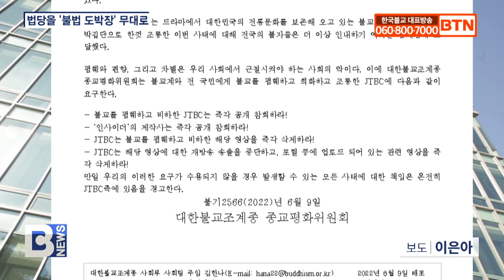[BTN뉴스] JTBC ‘불교농락 드라마’‥불교계 ‘큰 충격’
〔앵커〕

이번 주 방영을 시작한 JTBC 새 수목드라마가 법당을 전문 도박장으로 표현하고 스님을  상습도박꾼으로 묘사해 장시간 노출해 첫 회부터 ‘불교 폄훼’ 논란에 휩싸였습니다. 조계종은 불교를 폄훼하고 스님을 비하한 JTBC와 제작사에 공개 참회와 영상 삭제 등을 강력 촉구하고 나섰습니다. 이은아 기잡니다.

〔리포트〕

JTBC가 지난 8일 방송을 시작한 수목드라마 인사이더 입니다.

연등으로 장엄된 경내를 따라 법당 안으로 들어간 카메라가 술병과 줄지어 늘어선 도박판을 자세히 비춥니다.

예경의 장소인 법당을 도박장으로 표현한 것도 모자라 스님이 도박을 하고 사기까지 주도하는 20여분 가량의 화면은 불자로서는 차마 보기 힘든 참담한 장면의 연속이었습니다.

특히 의수를 한 스님이 손을 잃게 된 이유로 주인공의 외모를 언급하고 관세음보살과 자비 등 불교 용어를 비웃듯 도박판에 사용하는 장면은 불편함을 넘어 모욕감까지 느끼게 합니다.

현장음

조계종 종교평화위원회는 곧바로 성명서를 발표하고 수많은 불자와 스님들에 대한 명백한 명예훼손이자 훼불행위라며 경악을 금할 수 없는 사태라고 비판했습니다.

도심스님/ 조계종 종교평화위원회 위원장
(스님으로서 참담하죠. 불교 포교를 위해서 어떻게 살았는데 그런 부분이 한순간에 무너지잖아요. 선배스님들이나 그 부분에서 열심히 노력한 스님들의 마음을 헤아릴 수 없죠. 울분이 나는 마음을 어떻게 방송한 분들이 해결할 수 있겠어요.)

특히 온 국민을 상대로 하는 드라마에서 불교를 천박한 도박집단으로 조롱한 데 대해 인내하기 어려운 임계점에 도달했다며 폄훼와 편향 차별은 우리사회에서 근절해야 할 사회악이라고 지적했습니다.

이어 JTBC와 드라마 제작사의 공개참회를 촉구하고 해당 영상 즉각 삭제, 재방송 송출 중단을 촉구했습니다.

조계종은 이 같은 요구가 이행되지 않을 경우 발생할 모든 사태에 대한 책임은 JTBC에 있다며 강력하게 경고했습니다.